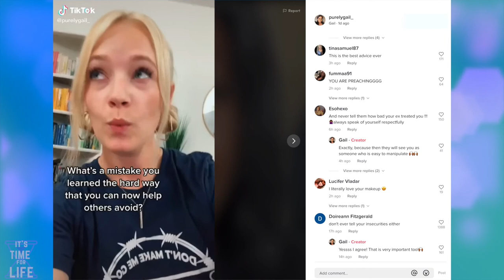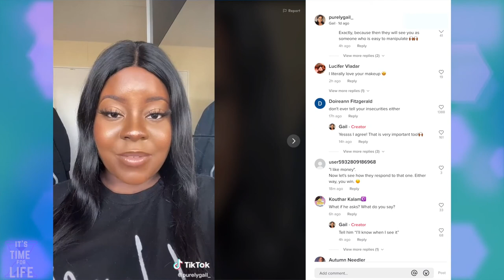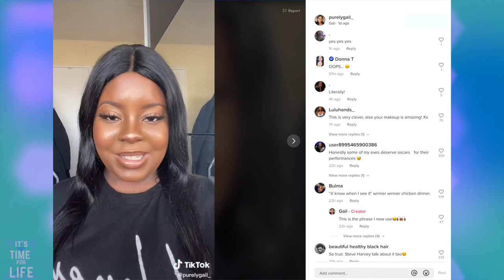Tell a MAN what you WANT in a man and he will PRETEND to be that person? Do women do this too??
DAILY VIDEOS - It's a finesse and it's a conundrum! Do you think it is true that when you tell a man in a relationship what you want out of that relationship that they will transform themselves into the man you desire?? And do women do this too?
Let's have a discussion in the comments section.

E D I T I N G :
FCP